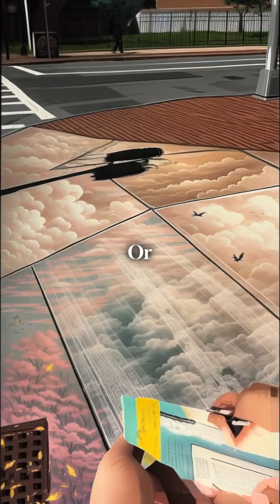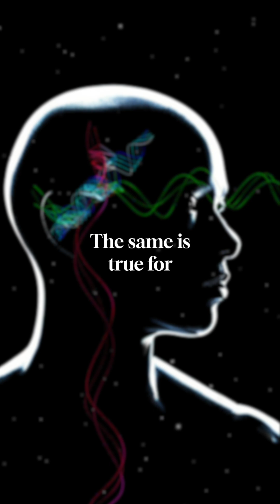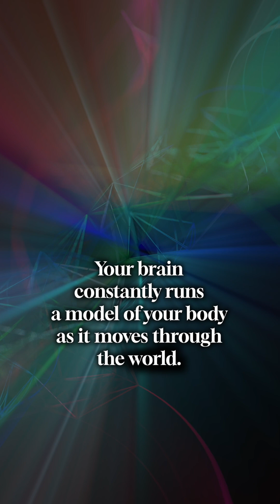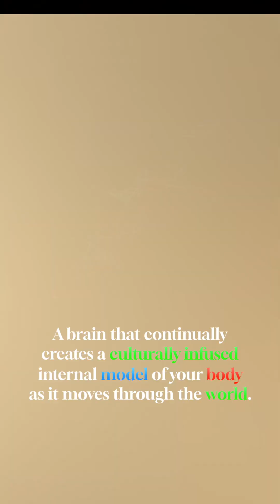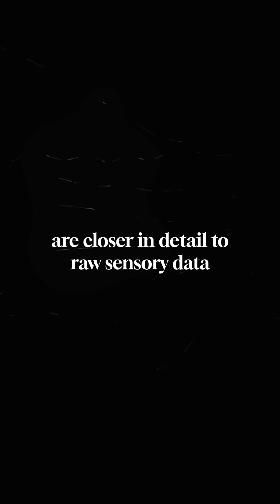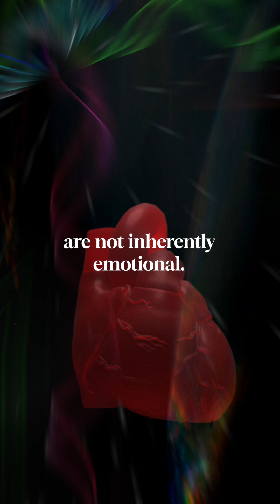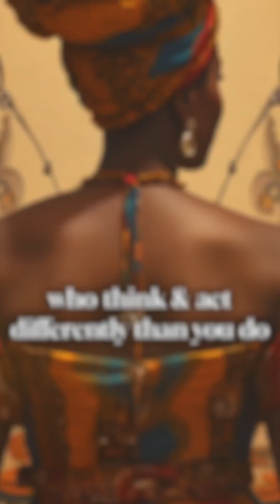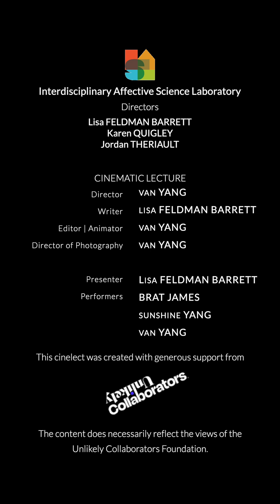OLD VERSION: How Your Brain Creates Reality (see update)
When your heart is pounding hard in your chest, what does it mean, psychologically speaking? It depends. Join neuroscientist Lisa Feldman Barrett to learn how your everyday experience is constructed from interacting signals inside and outside you, an idea called "relational meaning."